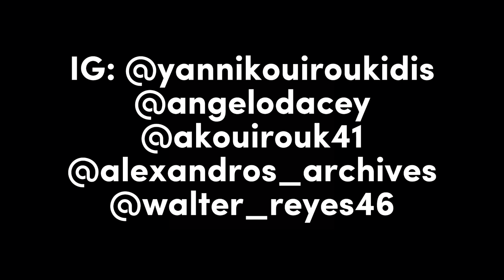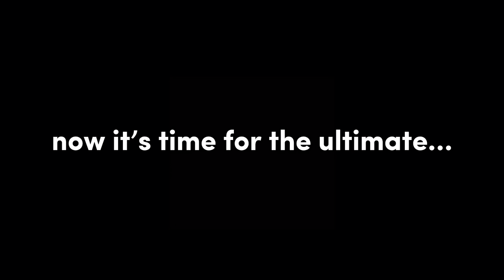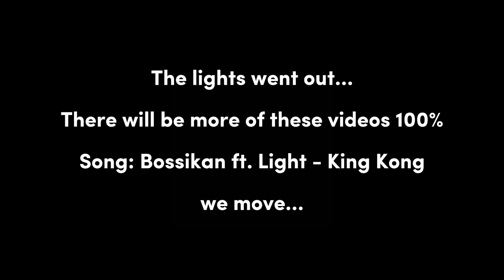Kicking balls with the boys ⚽️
First time playing since May 21st, 2020. Had a lot of fun and I can't wait to do this some more.